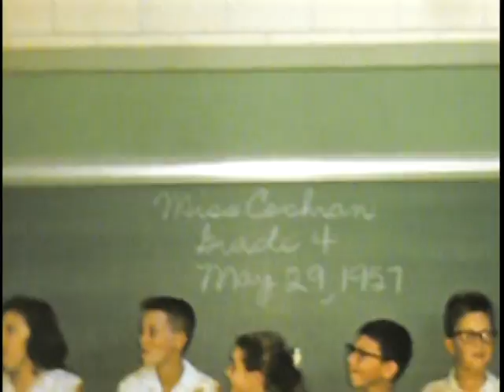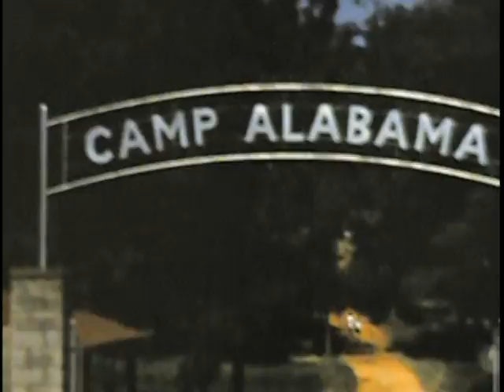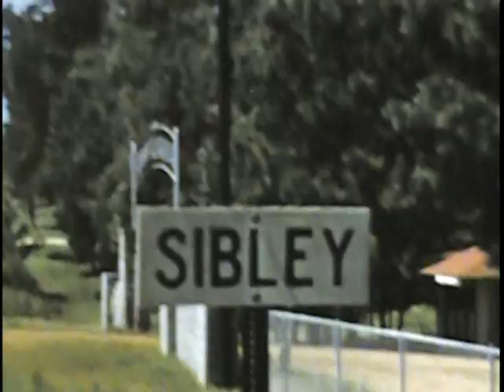1957 Dad's friends; Enid; kids; Grandpa Jacob